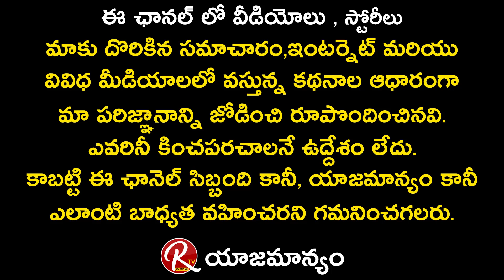Simha Rasi 2021 September Month Phalalu In Telugu | Simha Rashi Maasa Phalalu | Sep-2021| RTV Telugu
Simha Rasi 2021 September Month Phalalu In Telugu

Simha Rashi Maasa Phalalu